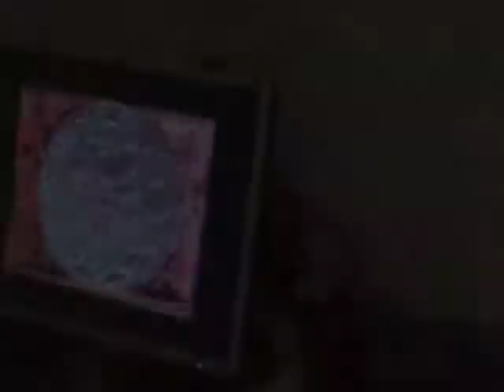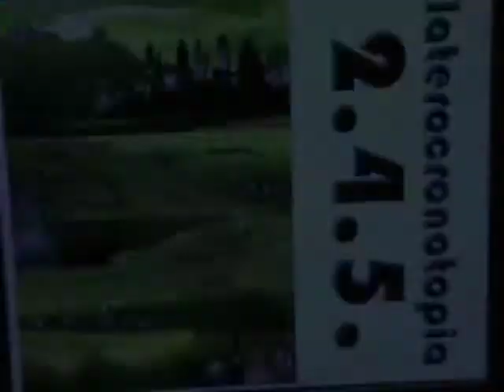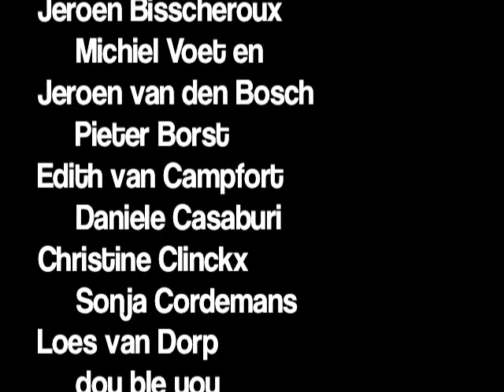Global Village - Alkmaar 2010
Contemporary art show held at the Grand Church of Alkmaar, Holland